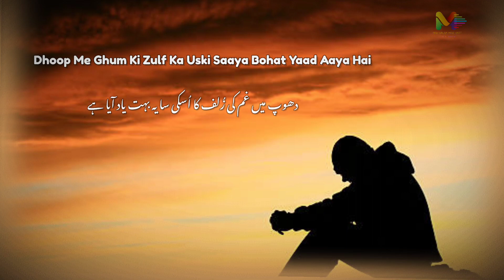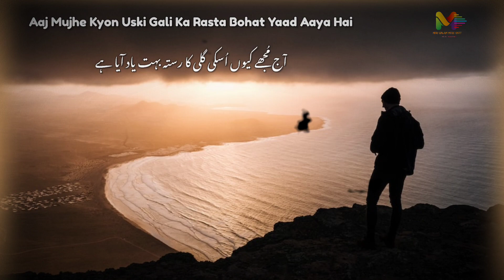Us Se Bichad Kar | Urdu Ghazal | urdupoetry | Ghazal Status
Us Se Bichad Kar | Urdu Ghazal | urdupoetry | Ghazal Status | Whatsapp status | @MeriQalamMereGeet

                              (POETRY )

Dhoop me ghum ki zulf ka uski saaya bohat yaad aaya hai
Usse bichad kar mujhko uska chehra bohat yaad aaya hai
Khwab sunehre yaad nahi hai, ab koi nishani yaad nahi
Toot gaya jo barso purana rishta bohat yaad aaya hai
Jab bhi kisi se dil ko lagana chaha maine jane kyon
Mujhko diya jo pyar me tumne dhoka bohat yaad aaya hai
Jisne mujhko zakhm diye hai charo taraf badnam kiya
Aaj mujhe kyon uski gali ka rasta bohat yaad aaya hai
Jab bhi dekha maine kisi ko dil hi dil me rote huwe
Aankh me uski ashqo ka woh dariya bohat yaad aaya hai

Jaun Elia Sad Urdu Poetry, Tehzeeb Hafi, Tehzeeb Hafi Mushaira, Tehzeeb Hafi Rekhta, Ali Zaryoun, Ali Zaryoun Whatsapp Status Nida Fazli , #